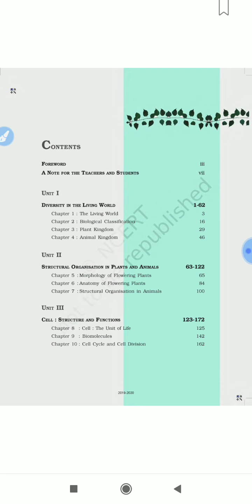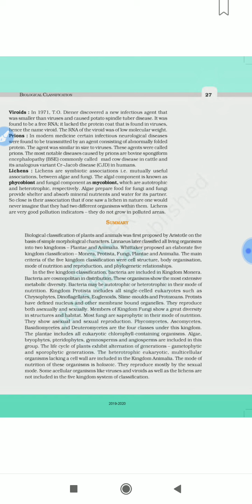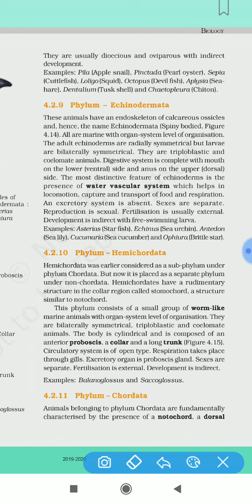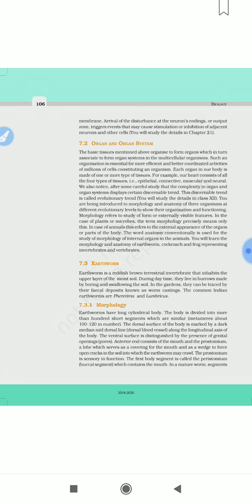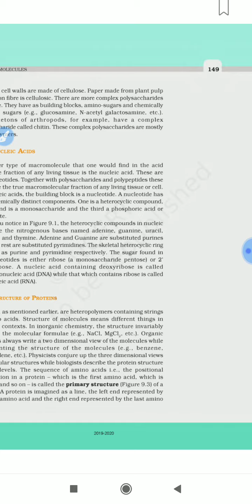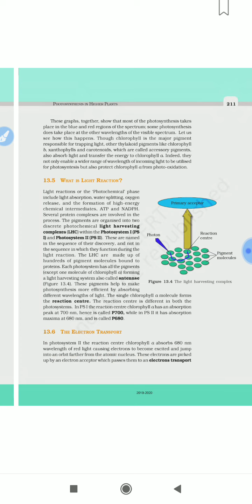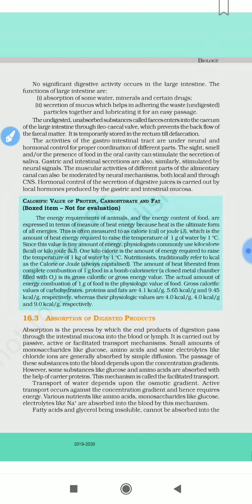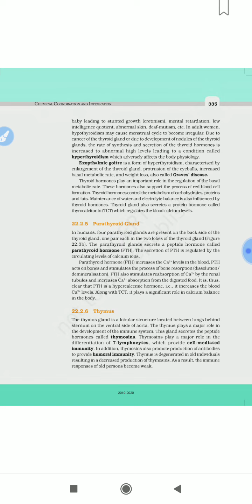Changes in 11thBiology NCERT l NTA NEET Syllabus changesIMistake in old NCERT.